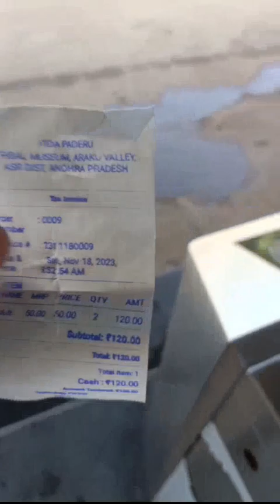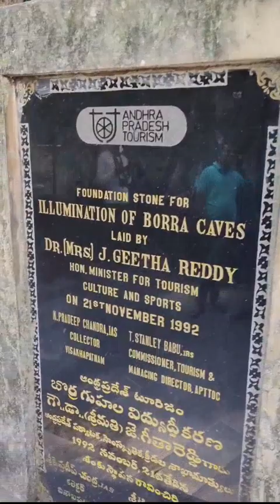aruku trip superooo superuuuuu please like and subscribe 😊